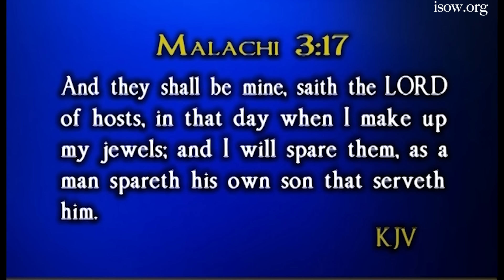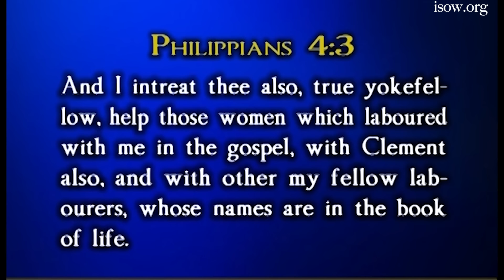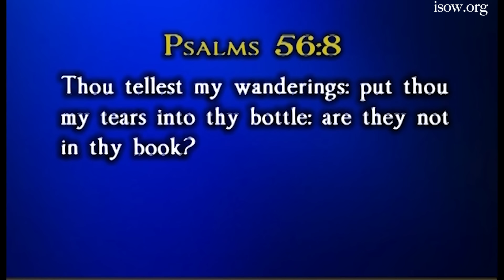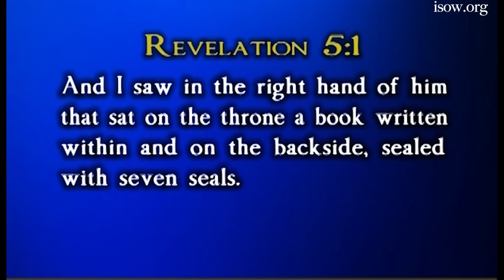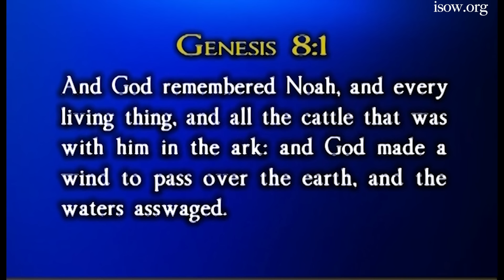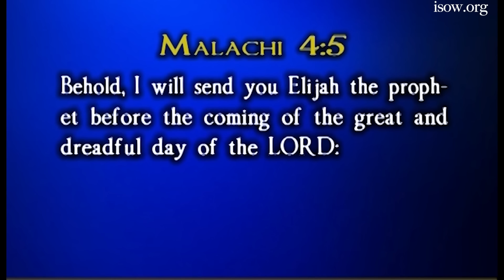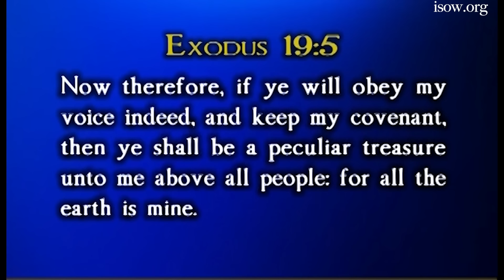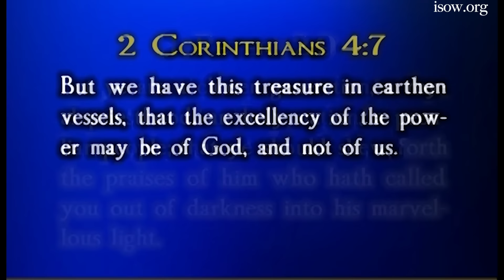The Books of Eternity (Feat. Perry Stone)- Theology of the Rapture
This course covers the Rapture from a variety of angles and examines what a host of scriptures have to say about eschatology. Follow @PerryStoneMinistries as he delves deeply into everything he and other scholars can learn about the Rapture, including the earthly conditions required for the Rapture to occur, the logistics of how and when it may occur, what Old Testament Prophets and New Testament Apostles had to say about it, the Book of Remembrance and how it relates to the Rapture, and who exactly will be involved in the event. Prepare to learn about this subject in more depth than you ever have!

Join teacher Perry Stone for this course!

For just $99 per month, any student can access our entire learning platform. An ever-expanding library of fascinating, groundbreaking teaching at your fingertips for the average price of just one ISOW course.

About ISOW

International School of the Word is an affordable online Bible college based out of Cleveland, TN. ISOW’s curriculum is geared toward students who want to learn more about the Bible without pursuing traditional degrees with mandatory gen-ed requirements and thousands of dollars of debt. Unlike seminary, ISOW courses are available à la carte and come with lifetime access. Almost all ISOW courses are pre-filmed in front of a studio audience and include videos, printable written outlines, quizzes, and certificate eligibility. Take them at your own pace – there’s no time obligation to finish your course load.

Enroll with this organization and get started on your religious studies. You’ll be registered when you purchase your first course, and scholarships are available for those who need financial help. Get started with a course from International School of the Word by visiting the school online today.